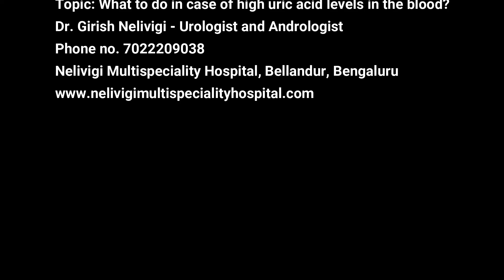Dr. Talk On High Uric Acid Levels | Best Urologist in Bellandur | Dr. Girish Nelivigi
Best Urologist in Bellandur, Bangalore | Nelivigi Urology. In this video, Dr. Girish Nelivigi the Best Urologist in Bellandur, Bangalore talks on "What to do in case of high uric acid levels in the blood?".

Watch Now!!